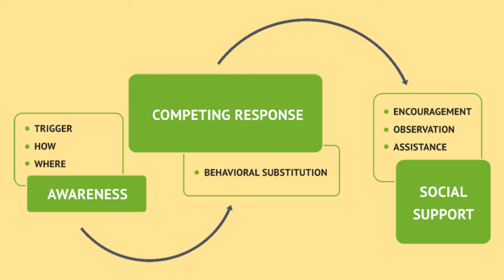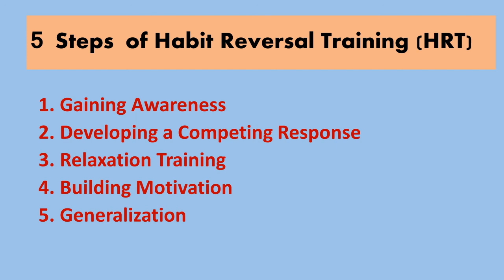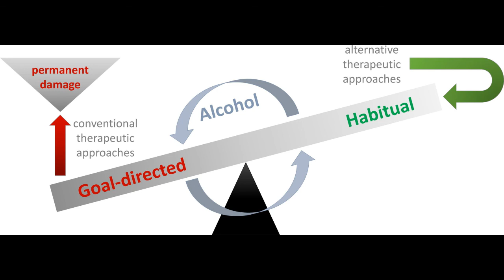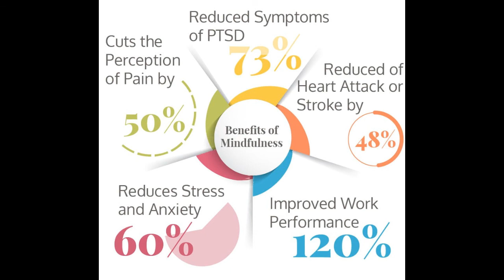Habit Reversal Training (HRT) for Alcohol Addiction | शराब पीने की आदत छुड़ाने का नया उपचार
Habit Reversal Training (HRT) for Alcohol Addiction | शराब पीने की आदत छुड़ाने का नया उपचार | behavior therapy की एक नयी तकनीक पद्धति जिसकी मदद से शराब का अधिक सेवन लेने की आदत वाले लोग छुटकारा पा सकते हैं | शराब की लत का क्रांतिकारी इलाज | नशे का इलाज | नशामुक्ति करने का नया मनोवैज्ञानिक इलाज | मनोविज्ञान के सिद्धांतों पर आधारित addiction का नया उपचार | शराब और ड्रग्स का इलाज | psychological therapy की सहायता से शराब के नशे का इलाज संभव है | शराब की आदत को छुड़ाया जा सकता है | alcohol addiction का treatment therapy की help से